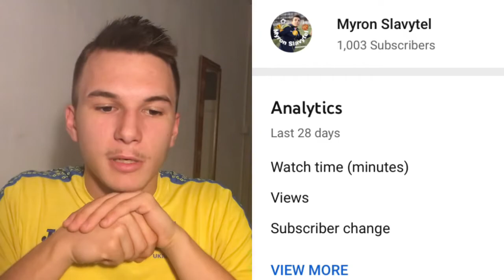Дякую вам мої 1000 підписників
If you want to understand, what are we talking about in this video, then just check the posts, that I left in the pinned comment